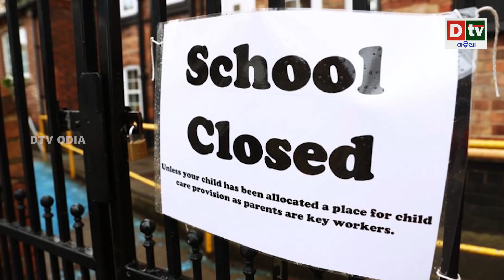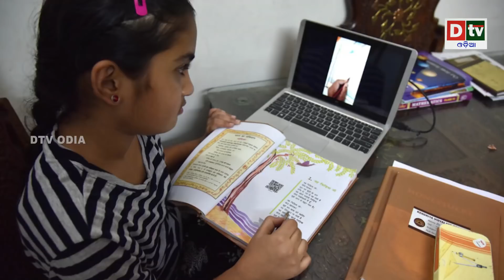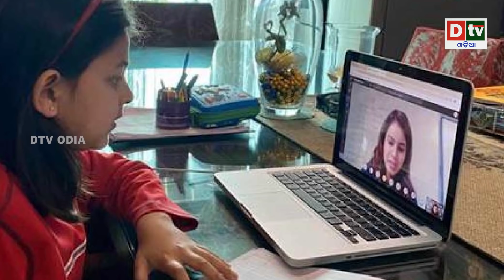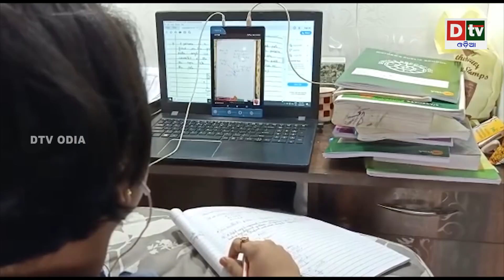ଓଡିଶା ପାଇଁ ଆଣିଲେ ସୁନାମ, ସାଇ ଇଣ୍ଟରନେସନାଲ ସ୍କୁଲର ବରିଷ୍ଠ ଇଂଲିଶ ଶିକ୍ଷୟତ୍ରୀ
ଓଡିଶା ପାଇଁ ଆଣିଲେ ସୁନାମ, ସାଇ ଇଣ୍ଟରନେସନାଲ ସ୍କୁଲର ବରିଷ୍ଠ ଇଂଲିଶ ଶିକ୍ଷୟତ୍ରୀ | Odia news live updates